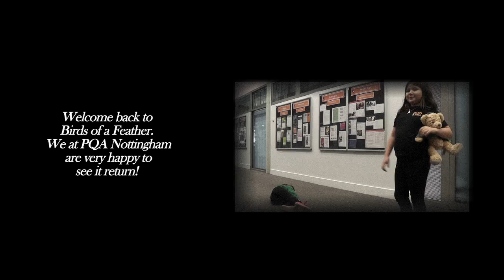PQA Nottingham - Green Group 2 - Birds of a Feather Credits